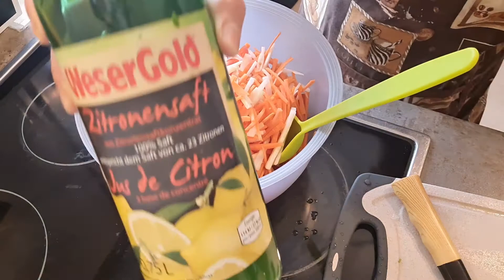How to cook Fish Baked Salmon w/ Thai Salad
Ingredients:

Salmon Fish
1 Can  Mushrooms
1/2 Glass of Mayonnaise
4 pcs. Toast Bread, or Slice Bread
3 tbsp. Olive Oil
Salt & Pepper, to taste
Garlic Powder
Parshley

=baked  180 °C  to 45 minutes=

Thai Salad, side dish
1 Radish
3 pcs. Carrots
Tomato
3 tbsp. Fish Sauce
3 tbsp. Lemon Juice
1 tbsp. Brown Sugar
Chili Flakes, small amount
Crushed Peanuts
Parshley